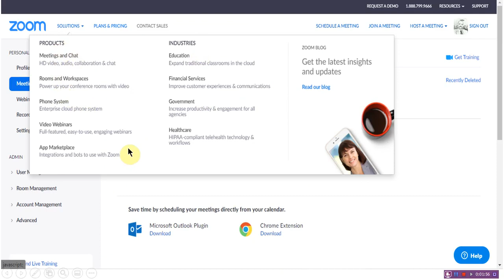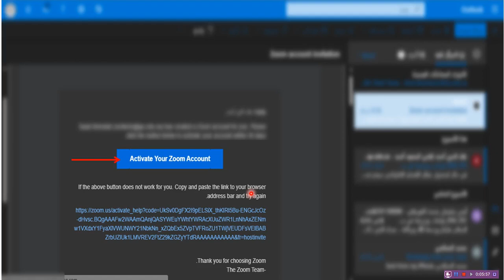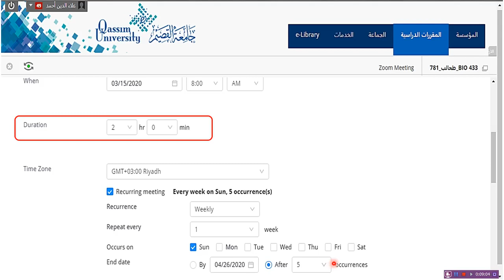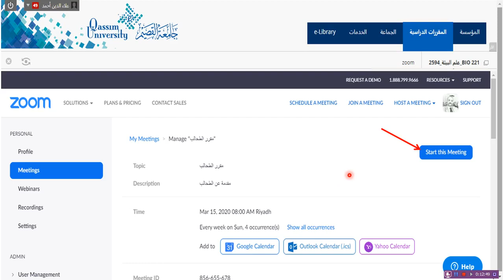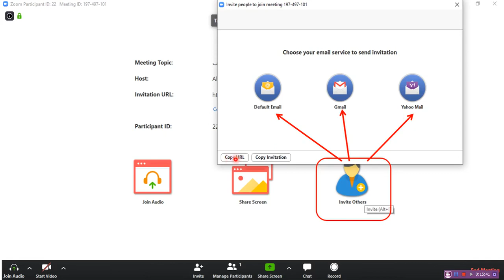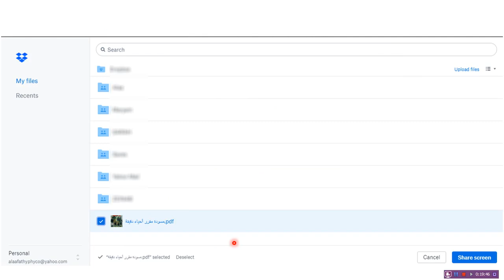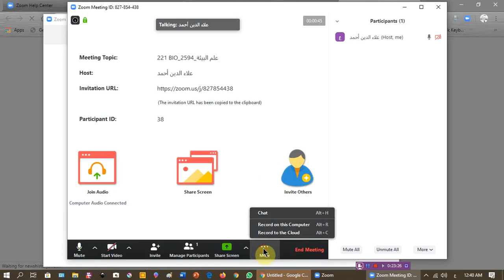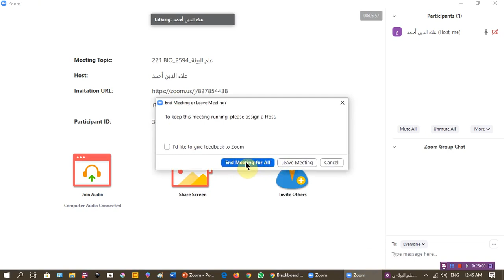ورشة عمل لاستخدام الفصول الافتراضية ZOOM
شرح مبسط لطريقة استخدام الفصول الافتراضية زووم سواء النظام المجاني أو المدمج مع نظام البلاكبورد بموقع عمادة التعلم الالكتروني بالجامعة.